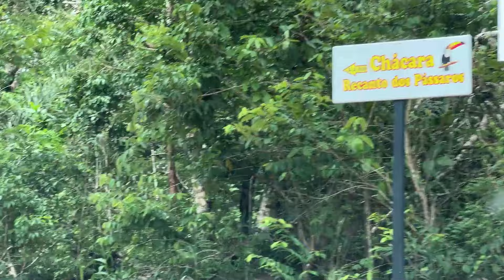#0015-🇩🇪🇨🇭 Fazenda Oasis: Ein ökologischer Rückzugsort im Amazonas-Regenwald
00:00 Einführung
00:41 Wie man dorthin kommt
01:55 Lernen Sie das Projekt kennen
05:14 Sind Sie hungrig? Dann kommen Sie!!
12:17 Käse, die Spezialität des Hofes
13:54 Die Geburt eines Kälbchens miterleben
14:43 Unsere Aktivitäten
17:11 Eier aus Freilandhaltung
18:30 Ein bisschen mehr über den Bauernhof erfahren
25:17 Hallo aus der Schweiz

Besuche die atemberaubende Fazenda Oasis in Pará!

 📌 In diesem speziellen Video nehmen wir Sie mit auf eine exklusive Reise durch die üppige Landschaft der Fazenda Oasis. Tauchen Sie ein in die Ruhe und Schönheit dieses einzigartigen Rückzugsortes, an dem Natur und Nachhaltigkeit aufeinandertreffen. 🌳💧

 🎥 In diesem Video:

 Visuelle Erkundung: 📸 Reisen Sie mit uns durch das üppige Land der Fazenda Oasis, einer wahren Oase des Friedens und der natürlichen Schönheit.
 Nachhaltigkeit in Aktion: 🌱 Erfahren Sie mehr über die nachhaltigen landwirtschaftlichen Praktiken, die den Betrieb ausmachen, vom Anbau bis zur Tierhaltung.
 Architektonische Schönheit: 🏡 Bewundern Sie die charmante und historische Struktur des Bauernhauses.
 Kulinarisches: 🥘 Probieren Sie diesen Geschmack, der aus den Produkten des Bauernhofs hergestellt wird.

 👀 Schauen Sie genauer hin:

 🐴Ausritt auf dem Pferd
 🐄 Geburt eines schönen Kalbes
 🥛🐮🧀 Leckerer Käse und Milch
 🥚🍳🐔 Eier aus Freilandhaltung

 📢 Folgen Sie uns auf den sozialen Medien für Updates und exklusive Inhalte!

 Wir starten diesen Kanal und möchten uns für die Unterstützung und Liebe bedanken, die wir von allen erhalten, die an dieses Projekt glauben.

 Sie sind die wichtigsten Partner dieses Videos, damit es mit all den vielen Details ausgestrahlt werden kann, damit Sie das Beste sehen können, was wir zu bieten haben!

 Unser besonderer Dank gilt heute:

 1) Fazenda Oásis do Pará
 Ramal Cuipiranga, 55 - Santarém, PA, 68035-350, Brasilien
 F6V3+WG Santarém, PA, Brasilien

Projekt zur Förderung lokaler Musiker und Musik
 Song-Urheberrechte:

 Oh Girl von Lia Sophia

 Subtil (Instrumental Karaoke)

 Kleinstadt-Südstaatler